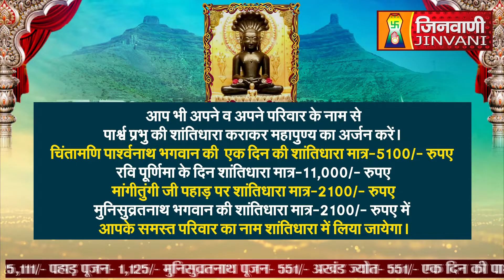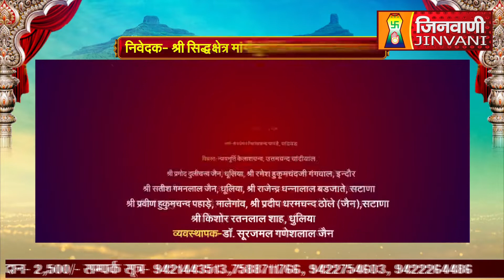Abhishek Shantidhara 14 Dec 2023 Mangitungi Nasik,(MH.) A010536,A010553